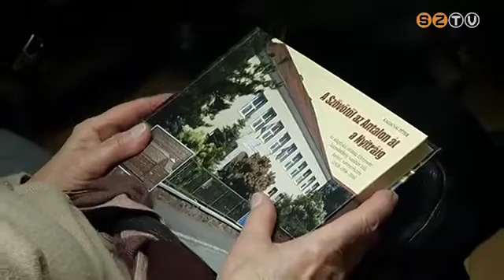Háromszorosára nőtt a képviselői keret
Korábban nem rendelkeztek a szombathelyi önkormányzati képviselők olyan forrással, amely felhasználására ők tehettek volna javaslatot. A város adósságterheinek megszünte után hozták létre a városfejlesztést szolgáló képviselői keretet. Két évvel ezelőtt még 1, tavaly már 3 millió forint fölött rendelkeztek a képviselők.